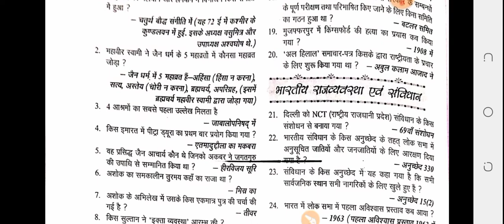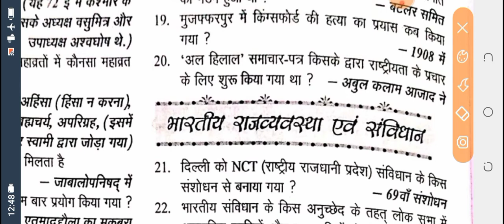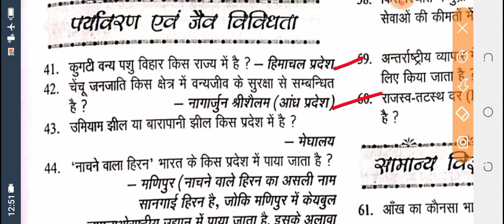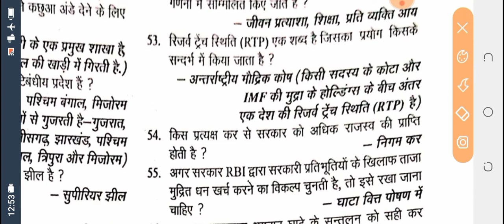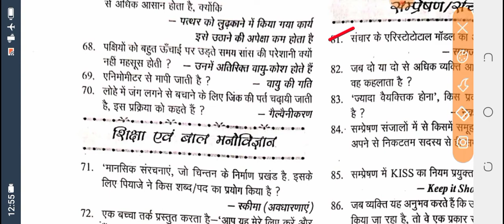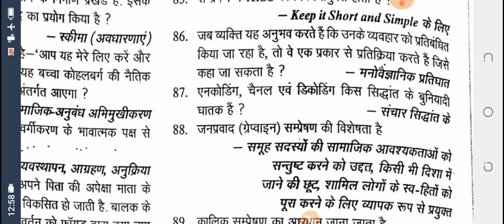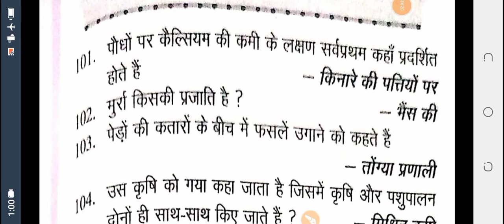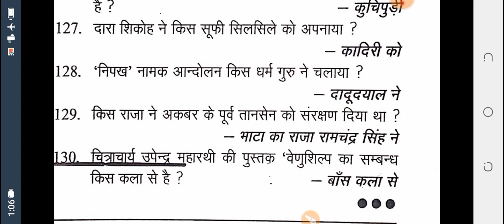PRATIYOGITA DARPAN SAR SANGRAH -OCTOBER 2022